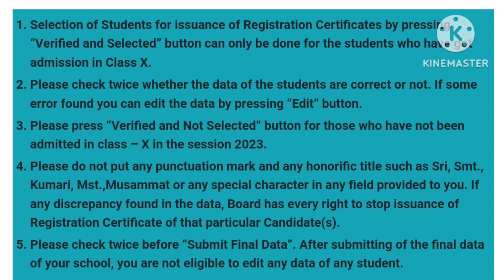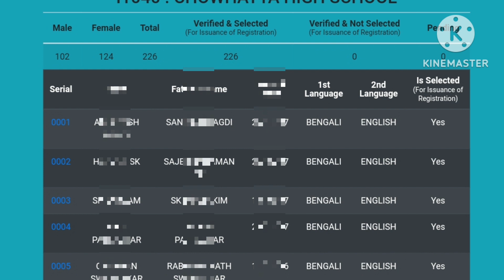IX রেজিঃ ভেরিফিকেশন ফাইনাল সাবমিট || বিভিন্ন বিভ্রান্তি || Registration Checklist Final Submit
Registration for Class IX
wbbse camp office update
Wbbse New fees structure
new Challan of wbbse 2023
WB school class 9 registration
Class ix registration starts
Next Camp office wbbse
When will Class ix registration start
Class 9 registration fees
Class ix registration data verification online
নবম শ্রেণীর ছাত্র ছাত্রী দের রেজিস্ট্রেশন
২০২৩ শিক্ষাবর্ষে নবম শ্রেণীর রেজিস্ট্রেশন
ক্লাস 9 রেজিঃ ফিজ.
পশ্চিমবঙ্গ মধ্যশিক্ষা পর্ষদ
পশ্চিমবঙ্গের স্কুলের খবর
নবম শ্রেণীর ছাত্র-ছাত্রীদের রেজিস্ট্রেশন কবে থেকে শুরু
নতুন চালান ডাউনলোড 2023

Challan Links